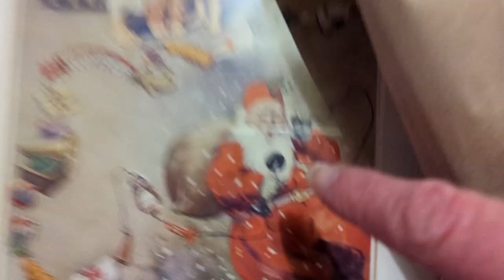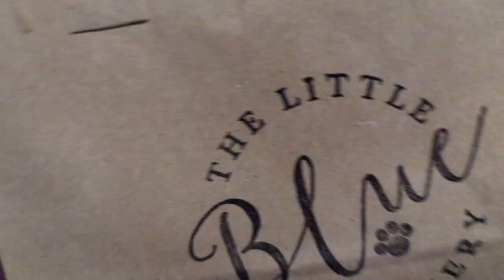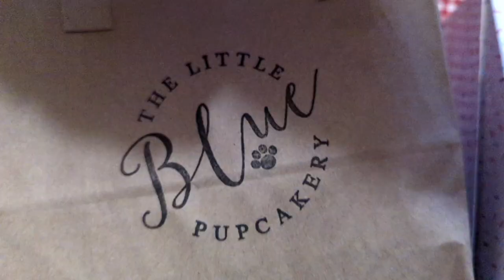Stitched by Mrs D Vlogmas Day 11 Christmas Market and McDonald's mince pies